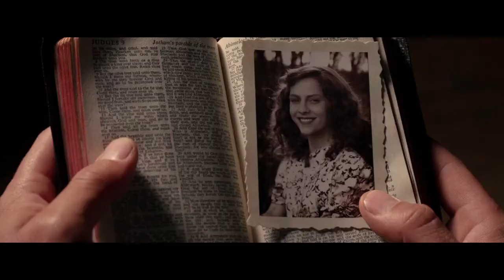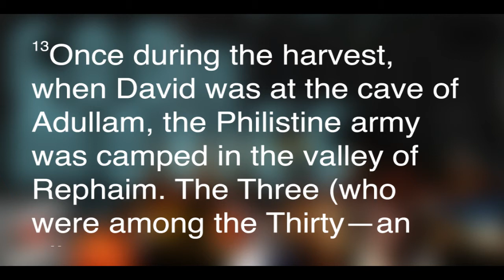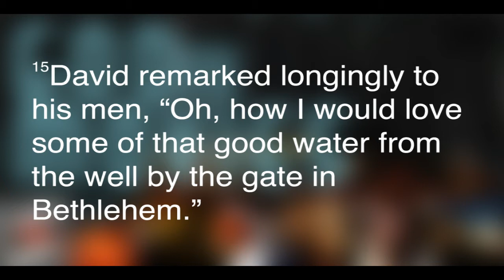GATM '17 | Hacksaw Ridge